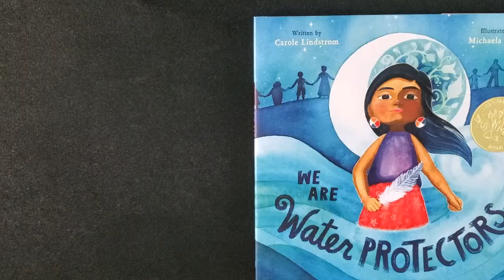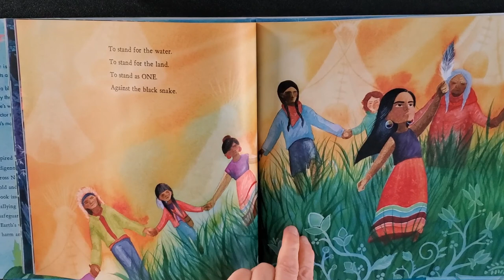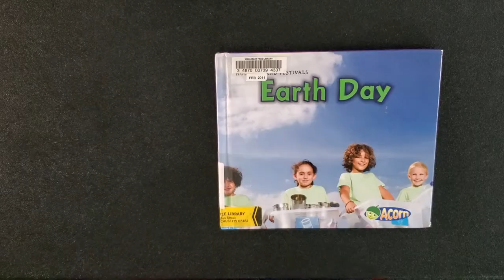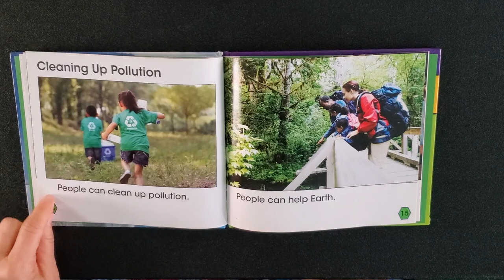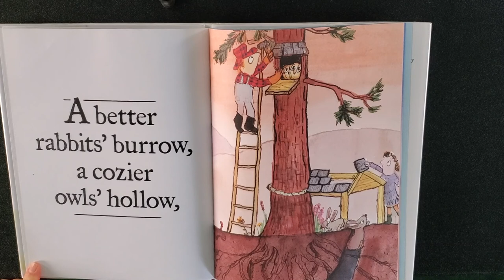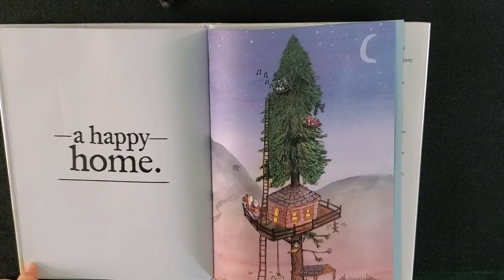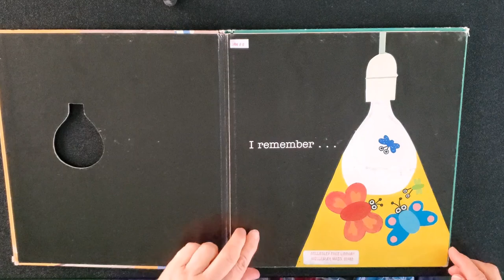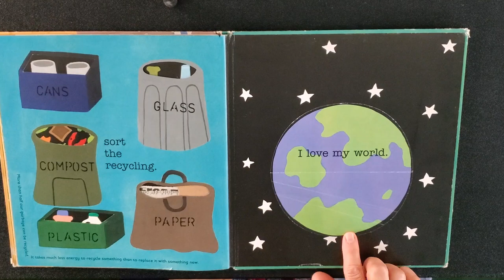More Stories with Ms. Lee: Earth Day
Join Ms. Lee in celebrating the earth in stories and song for Earth Day - Thursday, April 22!